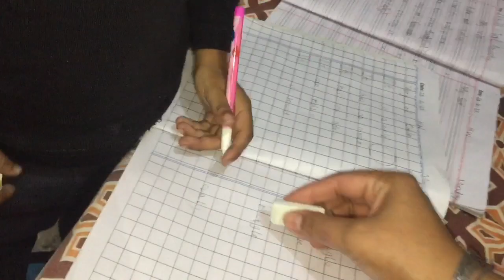Haleem ki recipe ka vlog ar Raju ki mastiya